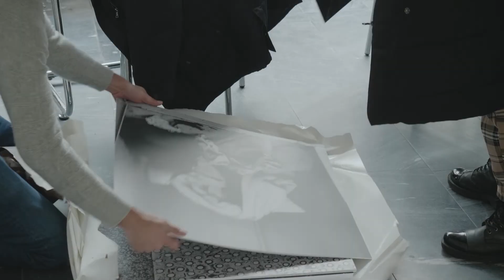47. Mladá kamera (2021) Střípky 1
Úvodní Střípky s Janem Haluzou